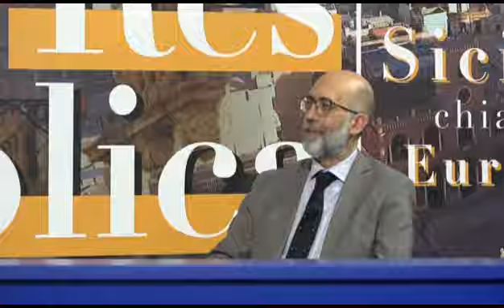RES PUBLICA CON ALDO GRAMMATICO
➡️ "Res Publica – Sicilia Chiama Europa" del 24 Aprile 2023 con Aldo Grammatico, Candidato Sindaco di Paceco.⬇️